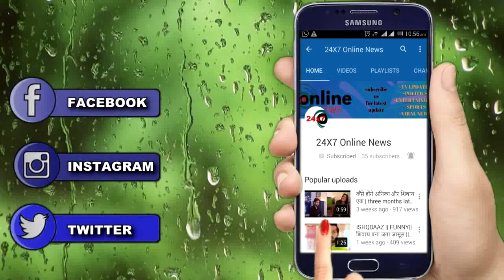APNA TIME BHI AYEGA || JAY का सच जान NANDINI मांगेगी RANI से मदद, देगी उसे भाभी का र्दजा